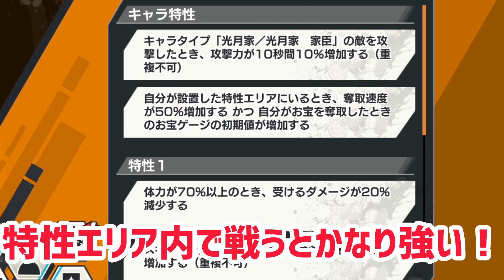【感電×気絶】カン十郎にゴロゴロメダル付けたらいけるのでは？？【バウンティラッシュ】